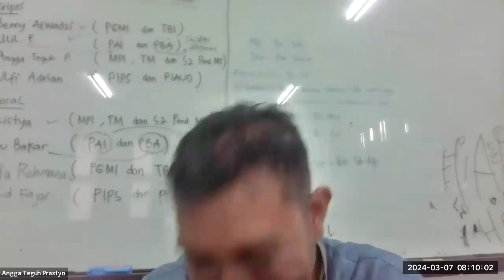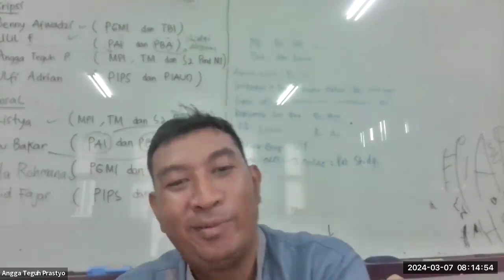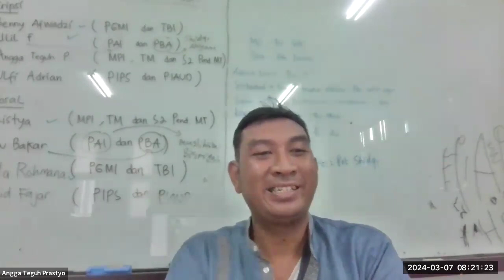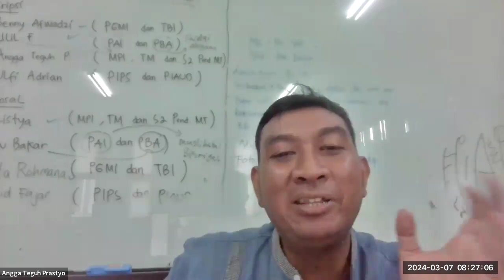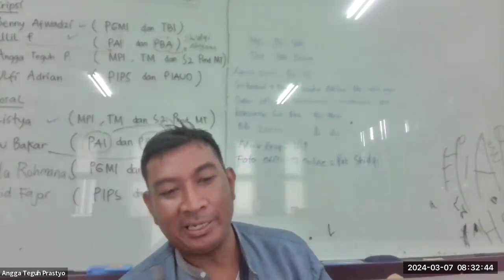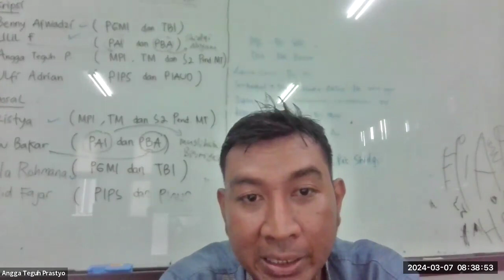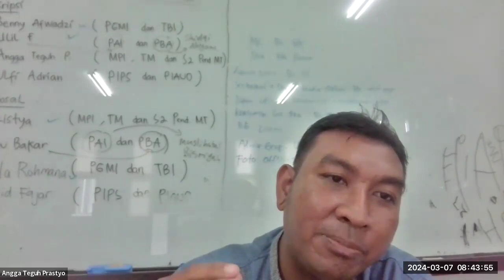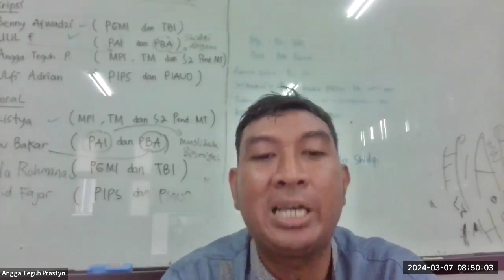kuliah magang mbkm mahasiswa uin sumatera utara 2024 maret